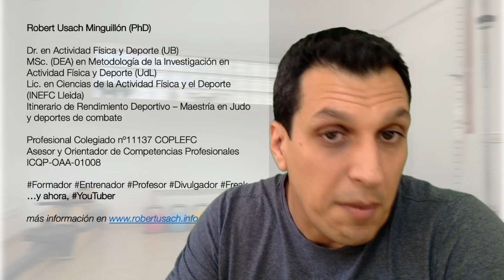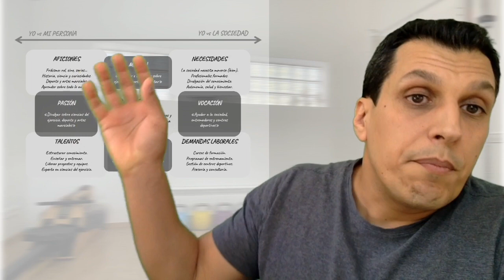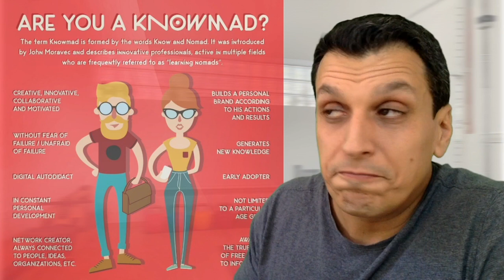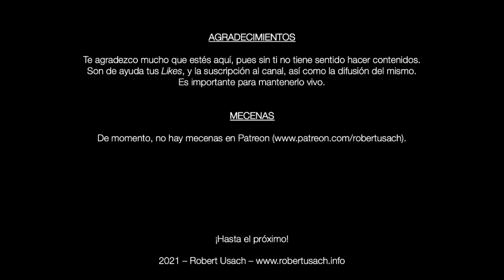Presentación del Canal Doctor KnowMad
Se explica el porqué del canal, quién soy, de qué hablaremos y cómo.
En resumen: el objetivo es divulgar sobre actividad física, entrenamiento y deporte, y ayudar a los profesionales del sector.

Subtítulos automáticos en «español» editados disponibles pulsando «CC» en YouTube.
El contenido de este vídeo se ha preparado con PowerPoint.
Se ha grabado con el software OBS Studio.
Se ha usado la cámara de un MacBook Air, y un micrófono externo Blue Yeti.